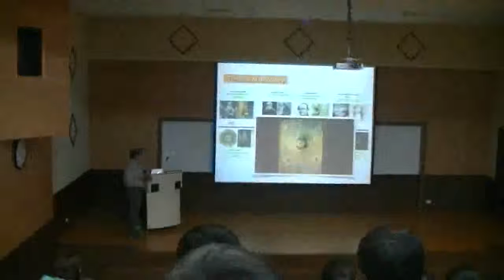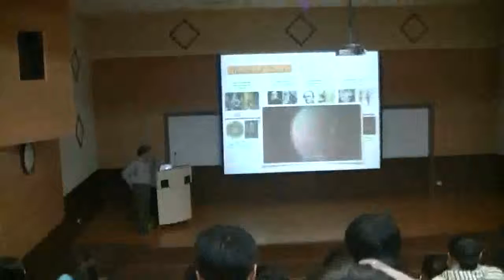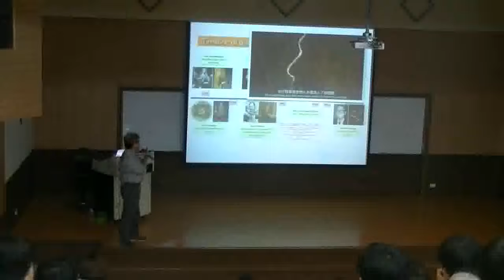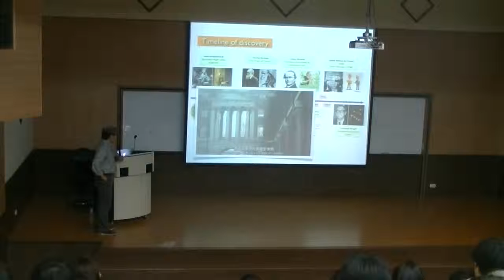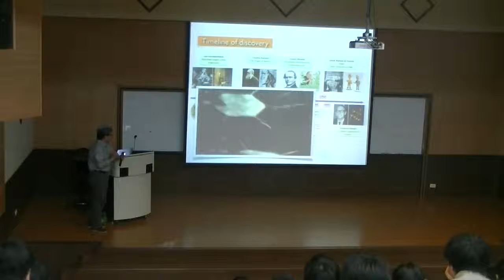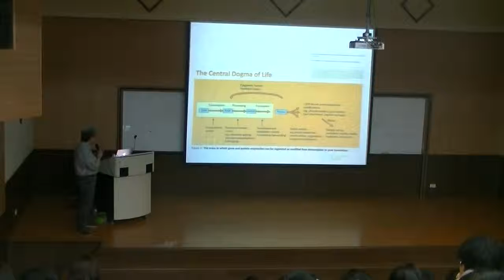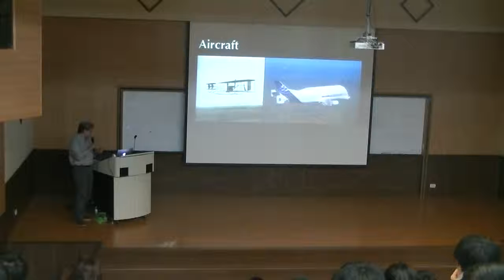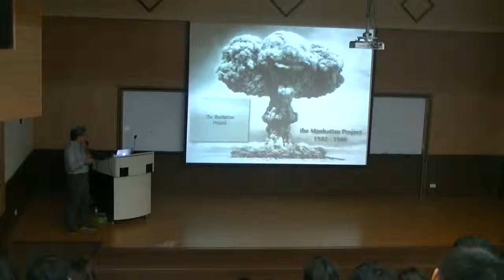《國立中山大學開放式課程》現代生物科技與社會倫理(趙大衛老師) 11